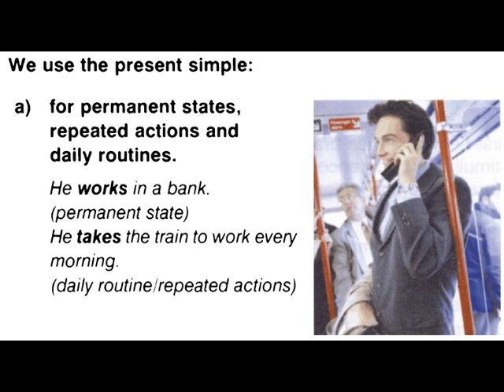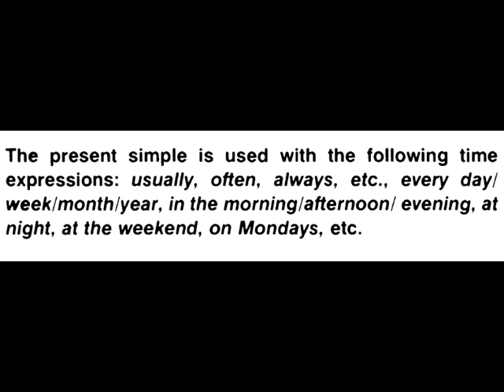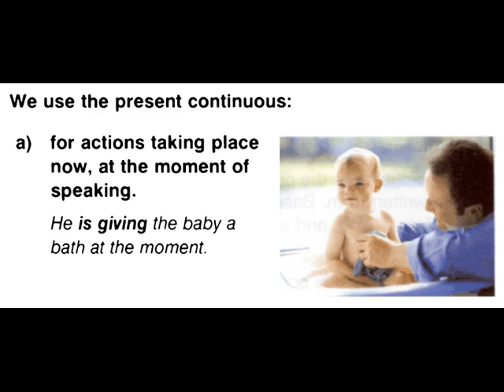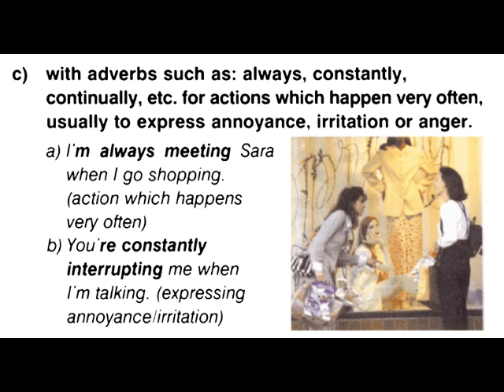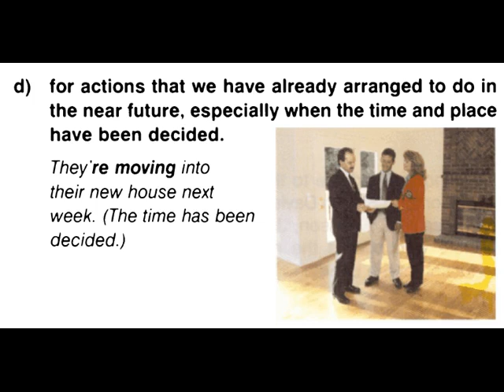Present Tenses part 1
using present tenses